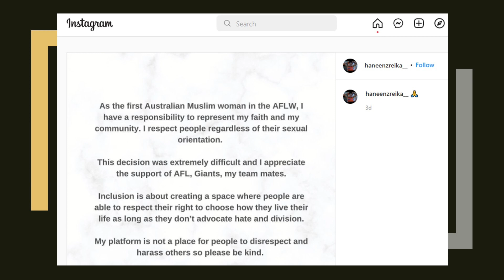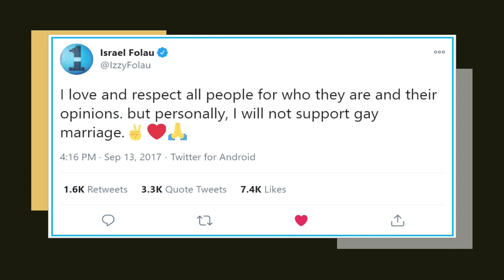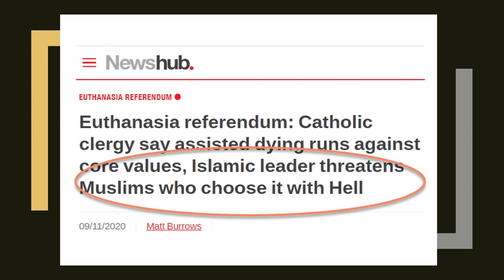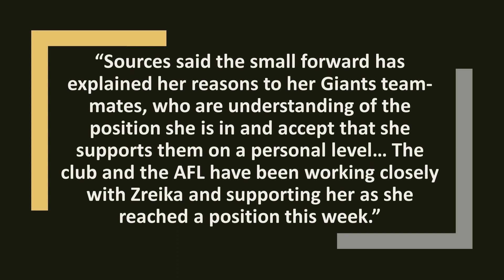McBLOG: "Haneen Zrieka - and the hypocrisy of the media"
You probably aren't that familiar with the name Haneen Zrieka.

Haneen Zrieka is Aussie Rules's first female Muslim player. She announced that she would not play in an LGBT pride match because wearing the pride jumper did not align with her religious beliefs.

How did the media handle this decision compared to their coverage of christian sportspeople such as tennis great Margaret Court and rugby star Israel Folau?

The difference is revealing.